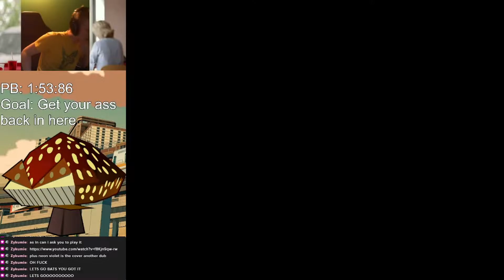Chuo Street Jet Graffiti 1:53.41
Returning to the classic IL after 10 months because Nae got WR
1:52 probably happening at some point between Nae and I